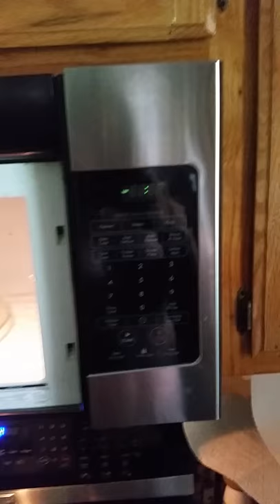Microwave spoon for Brutus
Science bitch